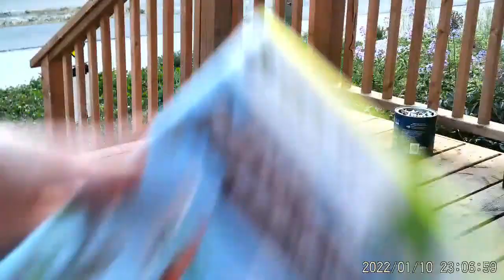PATIENCE - A short film by Eric Kaulbars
'Maybe it'll happen again someday...'

Music - "Mice On Venus but extra nostalgic" by EMBRR & the original "Mice on Venus" by C418.